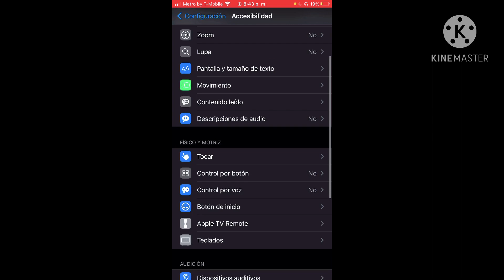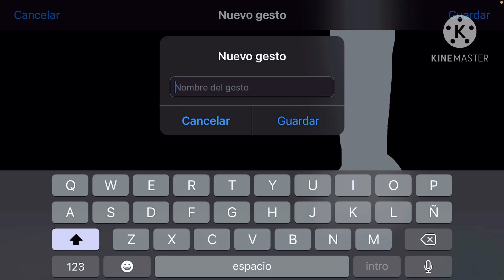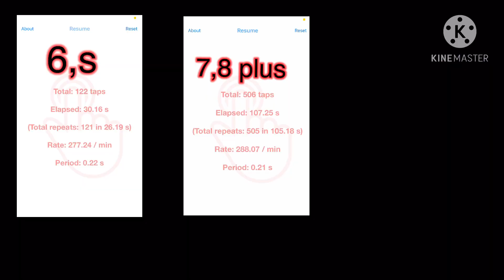CÓMO ATIVAR MACRO EN IPHONE 📱 2021 APLICACIÓN PARA IPHONE 📱 6,7,8,11,12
Aplicación nombre Tap Tool